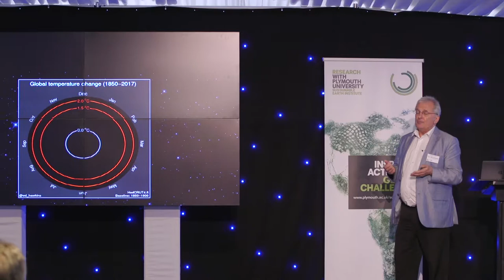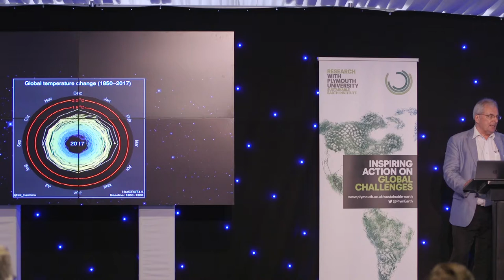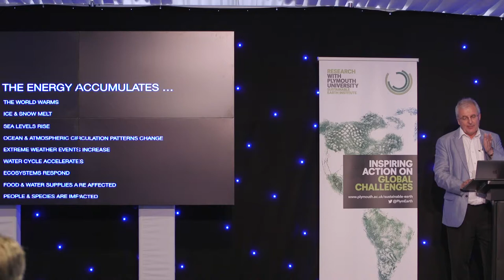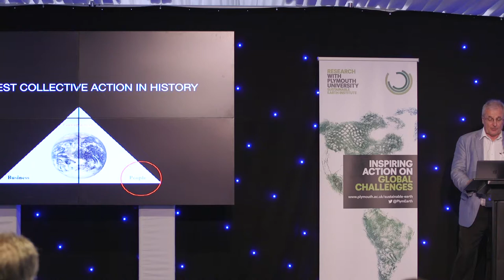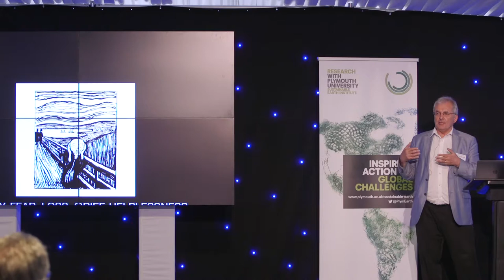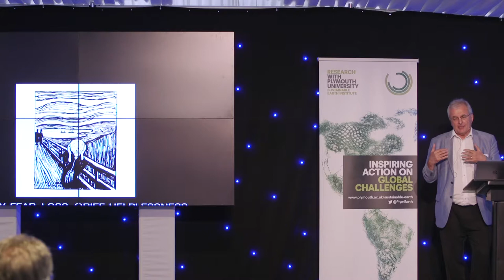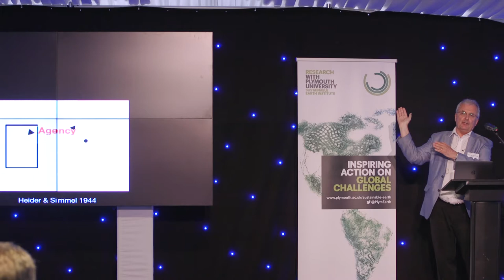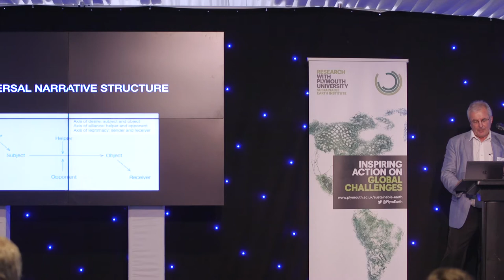Professor Chris Rapley: Climate change: who so toxic?